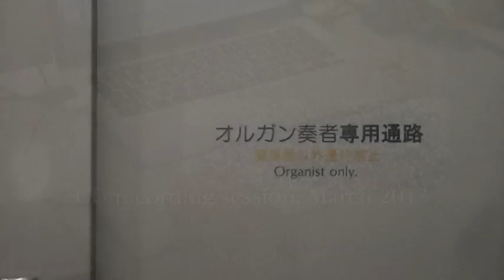Maria-Magdalena Kaczor plays Toccata and Fuga d-moll BWV 565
Maria-Magdalena Kaczor interprete la Toccata et Fugue en re mineur de J. S. Bach BWV 565 sur le Grand Orgue de Kern a Kitara Concert Hall a Sapporo au Japon.
L'enregistrement de cette piece a eu lieu pendant la session d'enregistrement entre 12 et 15 Mars 2013.
Le CD sera disponnible le 1 Juillet 2013.